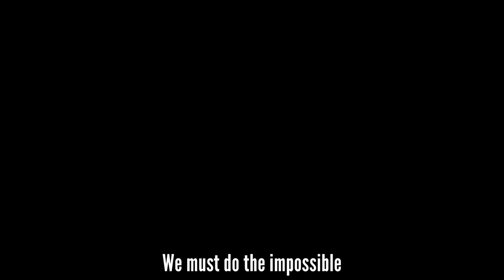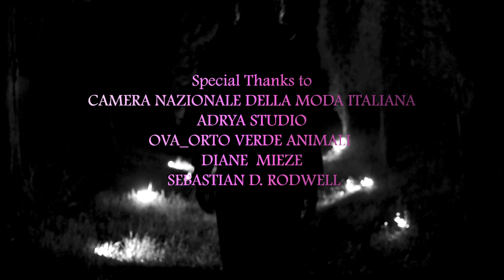REVENANT Menswear Fall 2022 Milan - CNMI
Revevant rv nt, from the Latin “survivor, someone who returns” is a Made in Italy collection, result of the creative mind of graphic designer and PR Tommaso Bencistà Falorni.

Comfortable volumes with a 90's flavor, high quality materials and original graphics to wear from AM to PM, it is particularly recommended for party animals with a heart beating at 130 BPM.

Revenant rv nt is a trademark owned by TBF Limited Srl, a company that operates in the field of design, communication and events based in Florence.